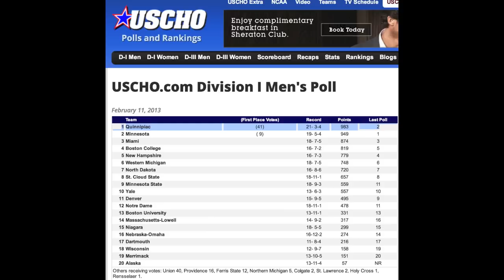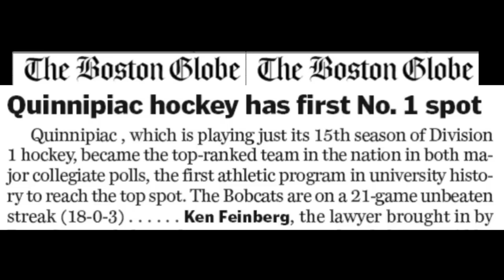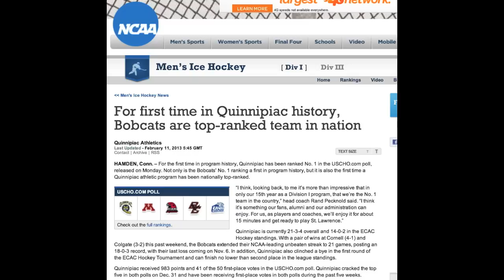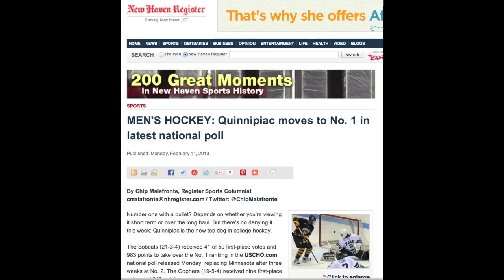Coach Rand Pecknold on WQUN - February 12, 2013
Quinnipiac Men's Ice Hockey Head Coach Rand Pecknold on WQUN to talk about QU's #1 Ranking in National Polls